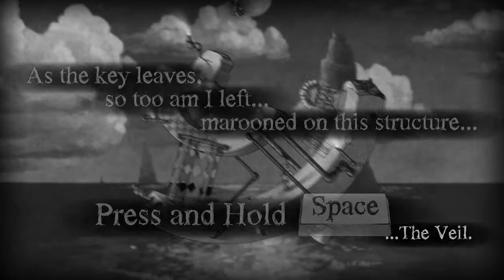The Bridge - Walkthrough Part 19 - The Veil [Commentary] [HD PC]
Chapter 4 - Level 1 - The Veil